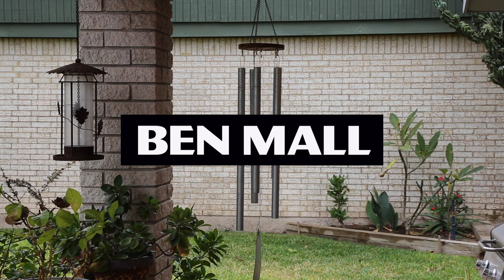Fixing Windchimes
If you're looking for content, I'm not sure I could describe this as such. It was a minor task I did in the garage... so it got recorded for my channel. Hey, it's not easy producing "content" (there I go again with that word). Anyway, if you watch, thanks. But if you don't, I completely understand. :)
- Ben